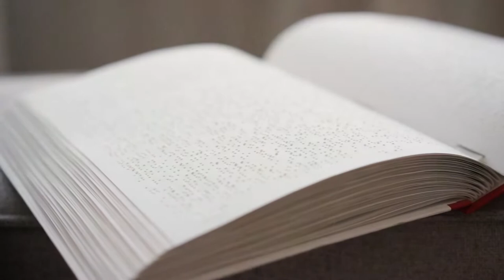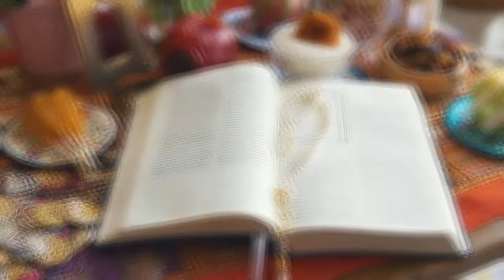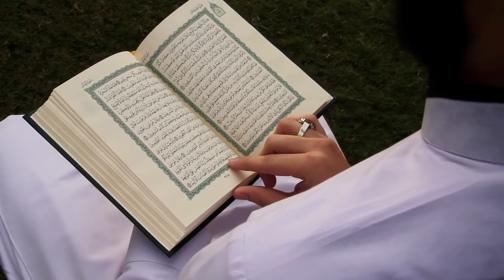Hafiz Shirazi | Biography of Hafiz Shirazi | Hafiz Shirazi in Urdu